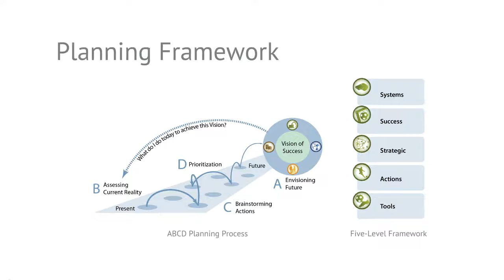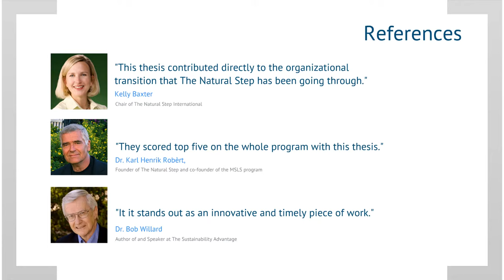FSSD - Framework For Strategic Sustainable Development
INSTITUTE: Blekinge Institute of Technology
LOCATION: Karlskrona, Sweden
DURATION: One semester (2012)
OCCUPATION: Full time
TEAM: Three master's students
PARTNER: The Natural Step International
ASSIGNMENT: Investigate why the Framework for Strategic Sustainable Development is not widespread, and propose concrete actions to diffuse it.

Video and design by Sijme Geurts.